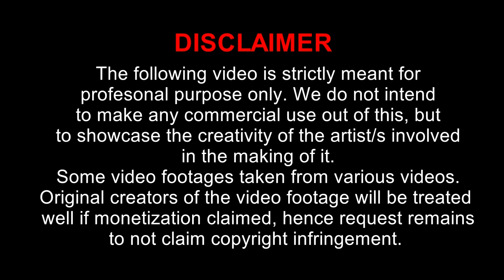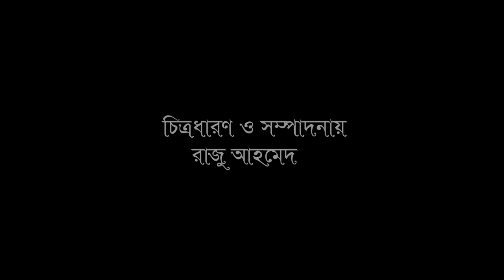উল্টে গেছে রুমা | Ulte Geche Ruma | New Short Film 2021 | Mukta, Jahangir | Shahi Film Production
Shahi Film Production presents new short film : Ulte Geche Ruma

Staring : Tasnia Mukta, Jahangir Alam
Director : Sk Abdus Samad
Story : Sk Abdus Samad
Production : Shahi Film Production

                                     Shahi Film Production